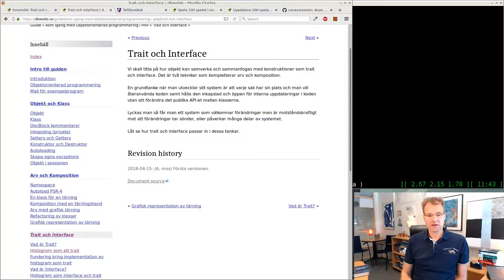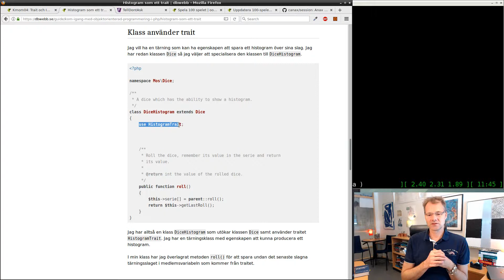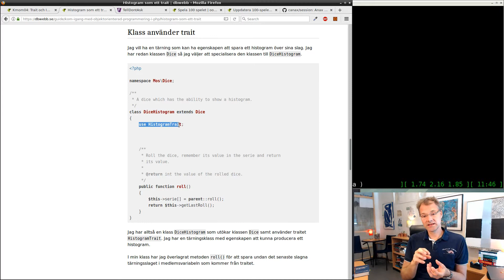403 Vad är ett Trait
Mikael visar kort om vad ett trait är och utgår från exemplet i guiden.